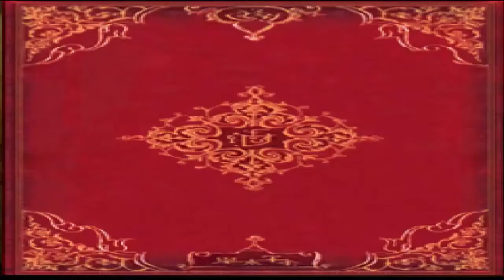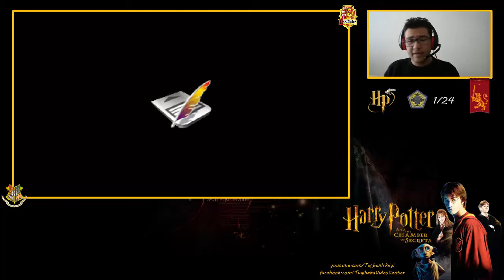Playstation 1 - Harry Potter and The Chamber of Secrets - Bölüm 1 - Ron ve Ailesi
YENİ SERİ !!! Merhaba Arkadaşlar Ben Tuğhan. Bu gün sizin oy seçimlerinizle karar verdiğiniz yeni serimiz Olan Harry Potter and The Chamber of Secrets'e başlıyoruz. Serimiz hayırlı uğurlu olsun. Önceki oyunu yani Felsefe Taşı'nı uzun bir zaman önce bitirmiştik artık 2. maceramıza başlayabiliriz. İlk bölümde Ronlar'ın bahçesindeki sorunlarla ilgileniyoruz ve Flipendo ile Wingardium Leviosa büyülerini öğreniyoruz İyi Seyirler... :D

- Beğenmediğiniz veya düzeltmemi istediğiniz yönlerim varsa
yorum olarak yazabilirsiniz. Öneri ve görüşlerinizi Facebook sayfamdan iletebilirsiniz.

- Bana destek olmak için Videoyu Paylaşabilirsiniz...

Türkçe
Tam Çözüm
Playstation 1
ePSXe
Harry Potter